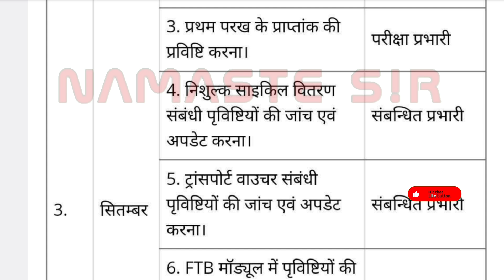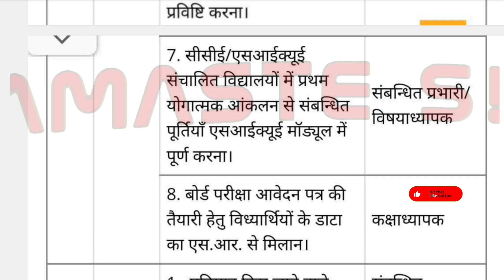सितंबर माह में किए जाने वाले कार्य ओर संबंधित प्रभारी, shaladarpan par September month ke karya